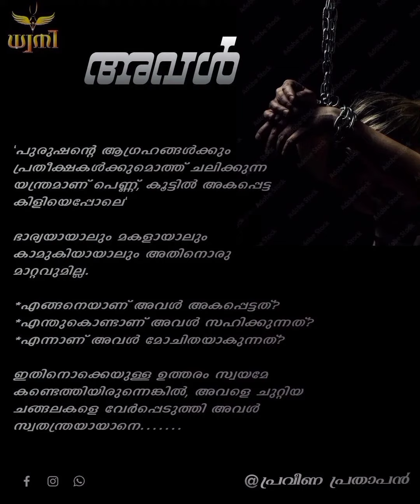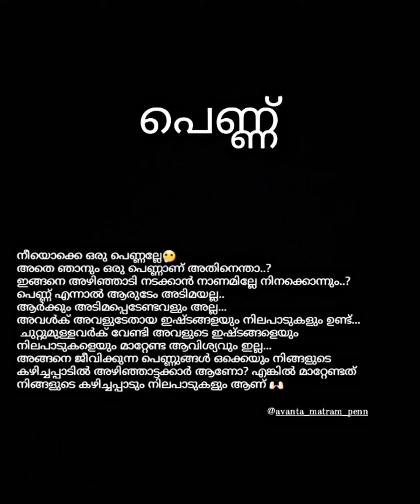what's app status❤️🥰